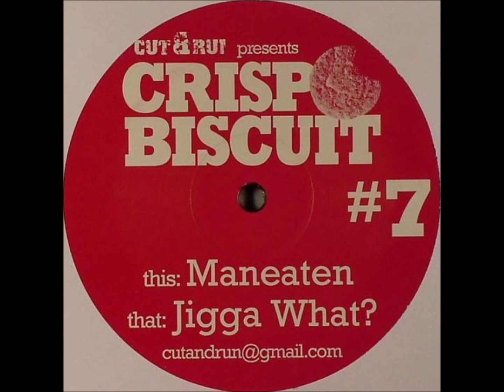Cut & Run – Nelly Furtado – Maneaten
Cut & Run  – Maneaten / Jigga What? [Crisp Biscuit – CB-07] Unofficial Release.
Cut & Run were a crew from UK composed of a few famous breaks producers.
Crisp Biscuit Sub-label of the small-run bootleg breaks and drum'n'bass label, Cut & Run.

Content used is strictly for research/reviewing purposes and to help educate. I do not own any rights of the material i upload,so if you are a producer or a label that u would like this video to be removed please let me know and i will do it immediately.